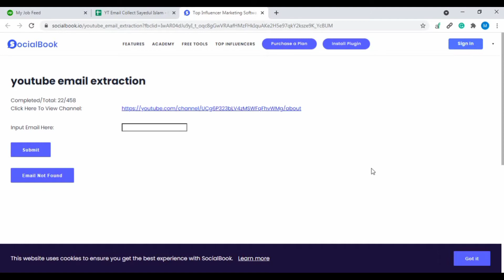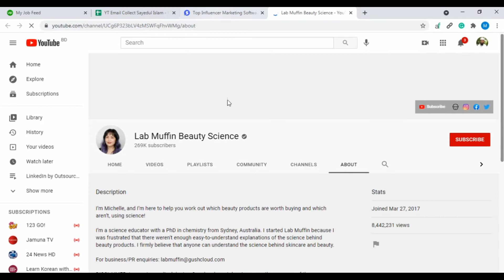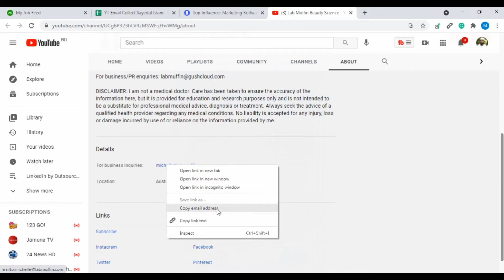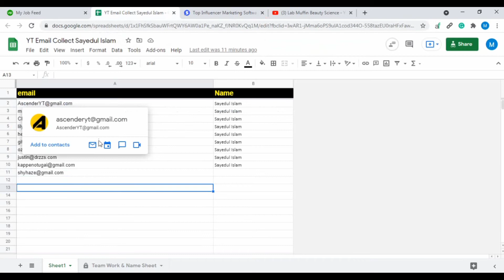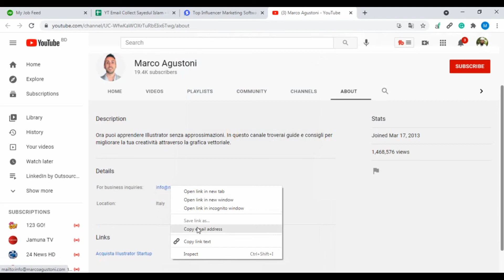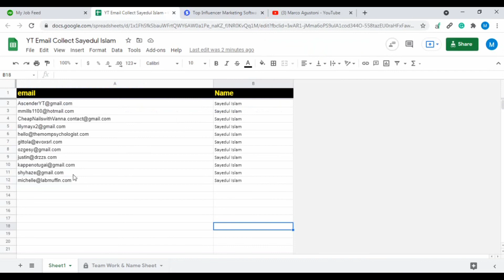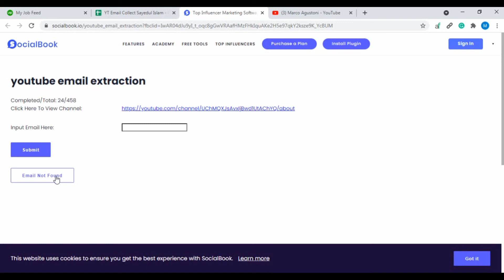Fiverr Simple Data Entry Job । Part Time Data Entry Job । Simple Copy Paste Job Upwork । Data Entry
Upwork Bangla Tutorial, Fiverr Bangla Tutorial, Make Money Online, Make Money on Online, Earn Money Online

👉 Related KW: Fiverr Simple Data Entry Job, Simple Data Entry Job, Part Time Data Entry, Data Entry Job, Simple Copy Paste Job, Copy Paste Job Upwork, Data Entry, copy paste job, copy paste, easy data entry jobs, Copy Paste Typing, Copy paste freelance work, Fiverr Copy Paste Job, Copy Paste Work, Make Money on Fiverr, Work from home, Data entry work for beginners, data entry jobs work from home, simple copy paste job, data entry bangla tutorial, simple copy paste data entry, Part time job, Data Entry Tutorial, Data Entry Bangla Tutorial, ডাটা এন্ট্রি বাংলা টিউটোরিয়াল, Earn Money Online, Data Entry Tutorial, Copy Pasting Jobs, Data entry work, অনলাইনে আয়, How to Earn Money Online